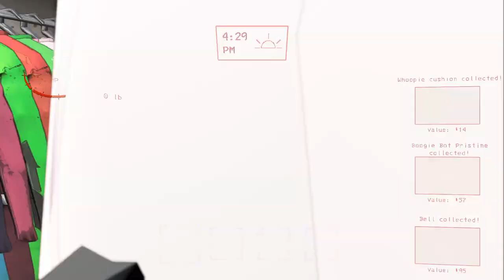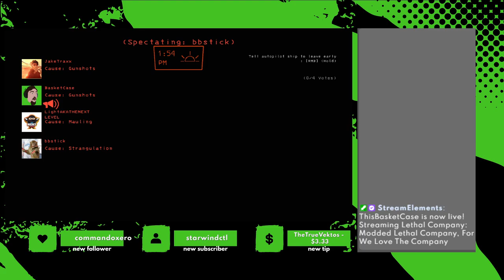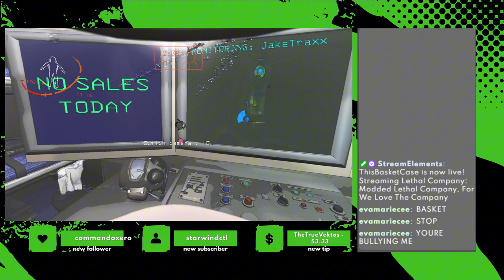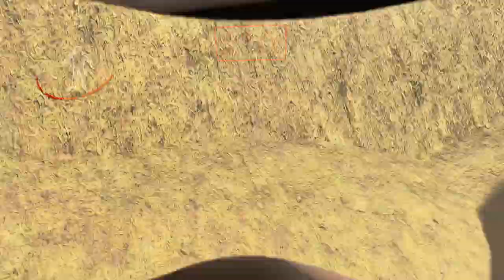Totally Professionals! | Lethal Company Stream VOD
*This stream was recorded September 11, 2024

Heavily modded Lethal Company with a group of totally professional streamers? Nothing can go wrong!